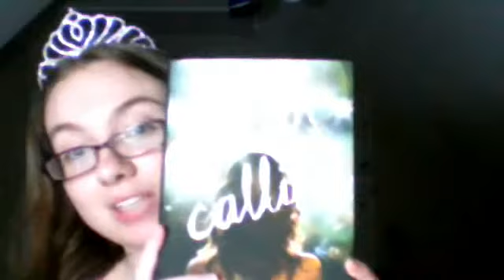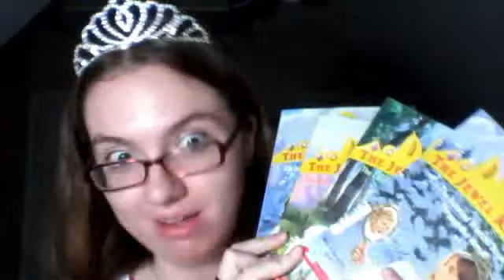Tuesday: IT'S MY BIRTHDAY!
Shannen gets presents.